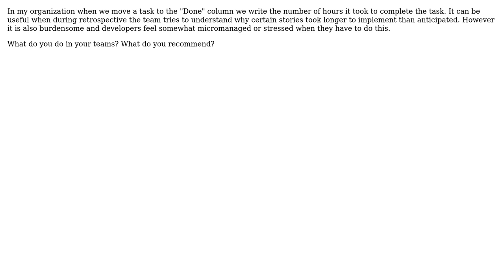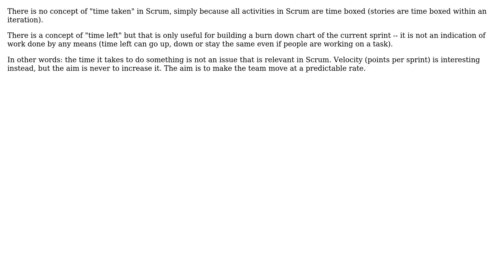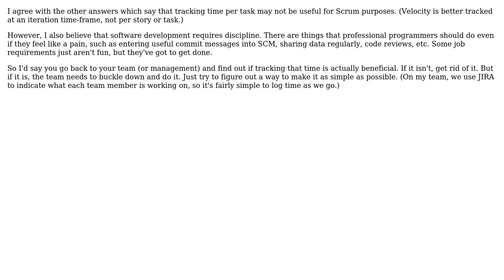Software Engineering: Scrum: Writing the time it took to complete a task (5 Solutions!!)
Software Engineering: Scrum: Writing the time it took to complete a task

With thanks & praise to God, and with thanks to the many people who have made this project possible! | Content (except music & images) licensed under CC BY-SA | Music | Images & others | With thanks to user Sklivvz user gbjbaanb user Eugene user Derek Davidson PST CST user Allan user alepuzio and the Stack Exchange Network Trademarks are property of their respective owners. You are responsible for your own actions.